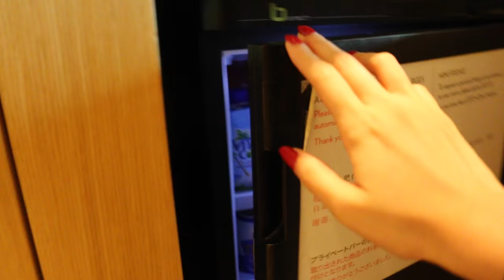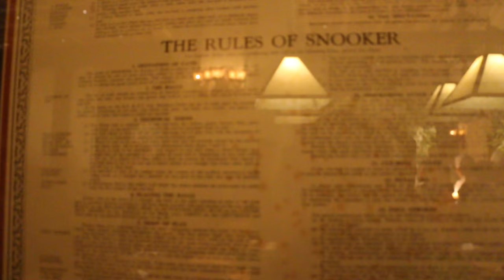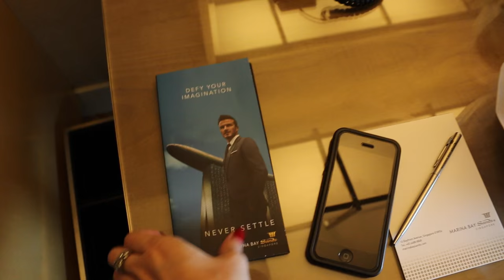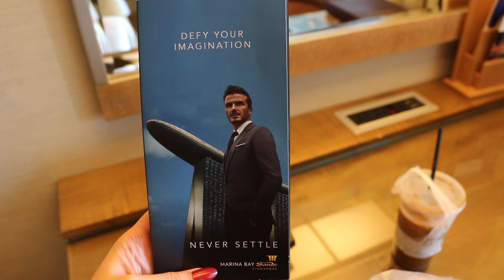ULIMALI VLOG / MBS Weekend: Infinity Pool, TFWA Conference & Cocktail Parties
Early  May this year, I delivered a speech at the Tax Free World Association's (TFWA) Asia Pacific Exhibition & Conference 2016 about what it's like to be a millennial traveller. Putting aside all seriousness, the iconic MBS hotel of Singapore was the perfect spot for a short staycation! Special thanks to the TFWA organizers for making this happen! I'll never forget this day.

Spectacles – Oliver Peoples
Jeans – Uniqlo
Sneakers – Nike

Outfit 4: conference
Turtle neck top – Uniqlo
Skirt – Taobao
Kitten heel boots – Stradivarius
Belt – Vintage

Find me on:
Instagram & Twitter – @ulimali

Music is King Krule's 'Baby Blue' remixed by COMPLX; an amazing musician I chanced upon on Soundcloud who had very kindly granted me permission to use the track. It's been on repeat ever since!

Gear:
iPhone 5, Canon 70D